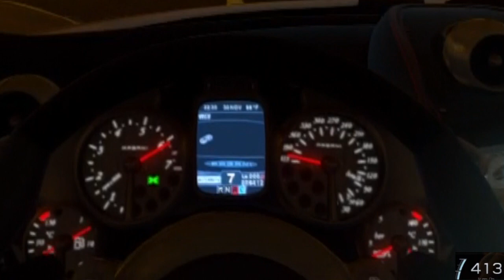Gran Turismo 6 - Pagani Huayra '11 - Top Speed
Pagani Huayra '11 - Top Speed